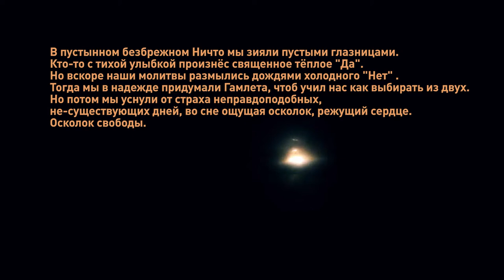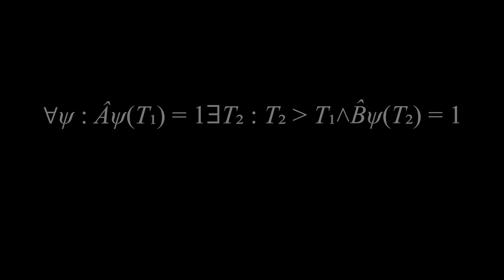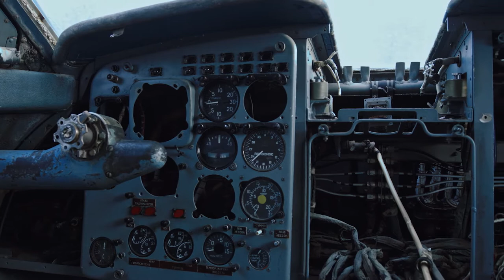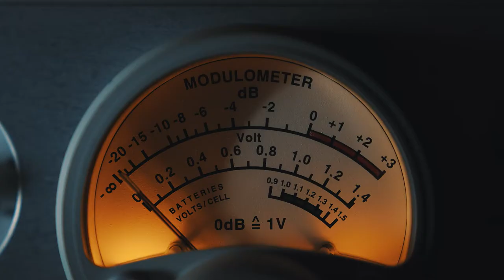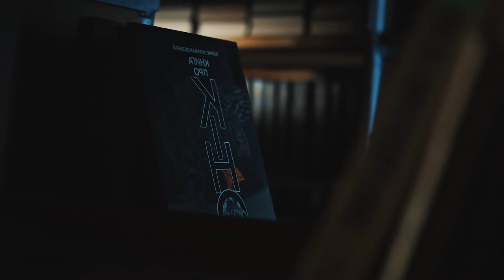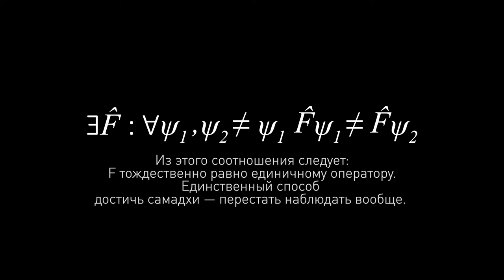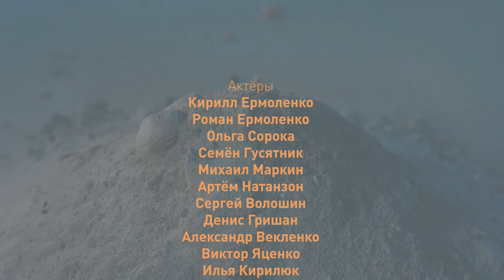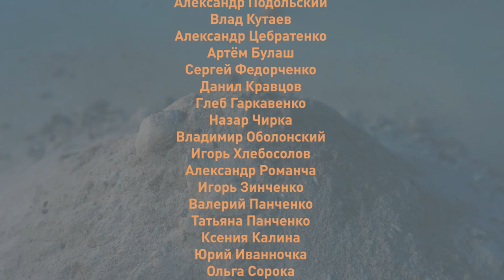Between Sun and Moon (2019) РУС [Official Movie]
Место действия фильма – человеческое сознание во вселенной. Сознание индивида через кризис открывает закон причин и следствий. Это ведёт его к постижению четырёх моделей реальности: существование, несуществование, существование и несуществование, не существование и не-несуществование. Сознание-личность становится перед выбором дальнейшей судьбы. Оно получает инструмент, изменяющий закон причин и следствий.  Выбранный метод обнаруживает противоречия, сложности и препятствия в самом сознании. Индивид оказывается перед радикальным выбором, требующем его трансформации. Выбор сделан и сознание добровольно идёт к уничтожению своей индивидуальности ради Бытия и Свободы, оставляя после себя совсем другой мир.

Автор сценария и режиссер: Евгений Дзюба
Оператор-постановщик: Сергей Гусятник
Композитор: Артем Бондаренко
Монтаж: Сергей Гусятник, Артем Бондаренко и Евгений Зинченко
Продюсер: Роман Ермоленко